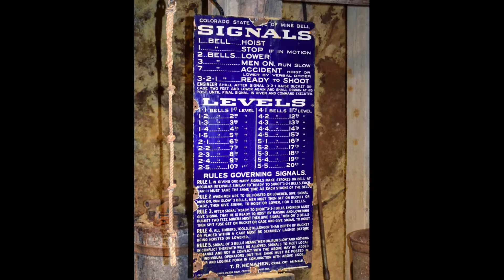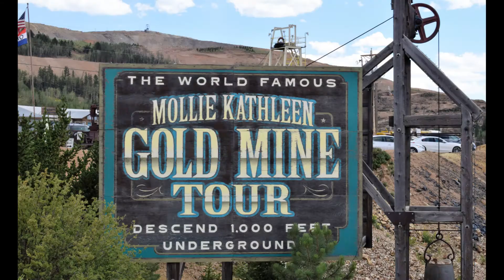Mollie Kathleen Gold Mine in Cripple Creek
One of the highlights of The Wanderer Family’s USA’s Colorado Springs holiday, Mollie Kathleen Gold Mine and nearby Cripple Creek is only 70 minutes from Great Wolf Lodge.  We enjoyed the 1,000-ft. descent into the mine, and the tour was extremely well-done.  A fun, interesting, and educational day trip everyone in the family will love.

Just Book It!

The Wanderer Family USA, 2020